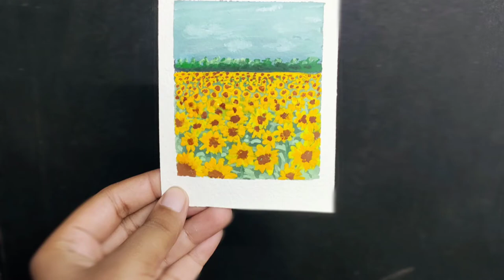Paint with me daily #6 | Sunflower Field | Landscapes | watercolor | Polaroid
I wanted to paint this for sooo long. Glad that it turned out to be beautiful ☺️